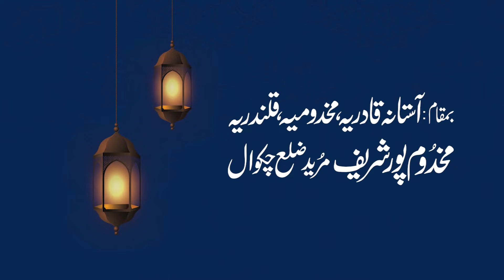Dars-e-Tasawwuf | Seh Roza Rohani Riyazat | Day 4 | Full Bayan | Makhdoom Mahmood Mastwaar Qalandar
Dars-e-Tasawuf | Seh Roza Rohani Riyazat | Day 4 | Full Bayan | Makhdoom Mahmood Mastwaar Qalandar

All praises are for Allah Almighty, who is beneficial out of the estimates. And utmost salutations in the name of dear Prophet ﷺ, who mercy out of the estimates. Islamic brothers, women’s and gentlemen! I thought of this era of conflicts, When secularism is everywhere and inquisition atmosphere and self-pride on procacity is common. If someone is involved in world, then he does not work in an honest way in any sector. If someone has knowledge claim then he is clear skirt about the practical. If someone is claiming spirituality then he is unfamiliar with the terms of this path. If someone claims is a service of humanity to this miserable suffering then he do not evaluate it.

In short, every department, regardless of the relationship from the world, whether it be religion, even if in a spiritual sense, has lost its original purpose and is involved. It is the period of sectarianism, and due to this anti-Muslim fundamentalists succeeding in their dirty intentions. All Muslims are brothers among themselves, by sectarianism they have been separated. Those Muslims who had so much pain to another Muslim that if a Muslim was not coming in the mosque for a single time then they all together went to ask, whether he is sick or any other problem. But now the situation is that both are thirsty of each other’s blood. There is a fire of hatred, malice and enmity. This is the spectacle of others. In these critical situations need the truth that all Muslims have to adopt one thing necessarily, and its name is love. This is a name that its work is to unite all the Muslims. Otherwise despite doing everything, every human being is without a name.

For this higher purpose; I, Peer Mastwaar Qalandar started a mission that is clean from sectarianism and politics. The Aim of this is that all the people to love one another and to love Allah Almighty and his Messenger ﷺ. All men and women belongs to this mission, work with honesty and cordially participate in the mission and participate in the Holy programs held in. Those who are followers of Peer Mastwaar Qalandar, it is necessary for him.

Be punctual in Tasbeeh
Keep Sheikh in your Imaginations
Be punctual in Prayers
Until men and women will not work with religious zeal, it is difficult to find the destination. Our goal is to love one another, and moving with the imaginations of Sheikh to be mast in love of Allah and his Messengerﷺ.

A question, often moving in minds and many times were also asked to me that in the future you intend to create a political party, or intend to join the politics. Regarding this matter, I have clearly stated in speeches and prior we wrote that in the future neither we planned to make a political party, nor have concerns with the politics. I know why people take this type of question. That’s because of the silsila all over the country and the Mission’s work. Because by the day and night blessings of Allah, the work of the silsila and mission is expanding, but spread to every corner of the country has reached the Qalandar’s message. So in this view, it comes in the minds of many people that may be in future we have a plan of political party. But we have nothing to do with politics and sectarianism. We are just spreading the message of love to all human beings. In the end, pray Allah to bless all humans love in each other. Ameen.

Poetry Means: “We are moving to give a single line to the scattered people, to go with the misguided, By coloring the heart with love giving the way of love to muslim.”

Note: More details about Mastawaar Qalandar can be read in the book “Mehr-e-Munawar Shah-e-Qalandar”.